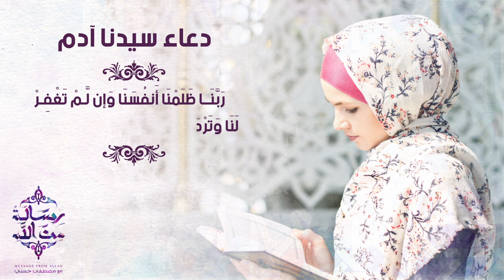1- دعائي من القرآن - دعاء سيدنا آدم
دعاء سيدنا آدم ..